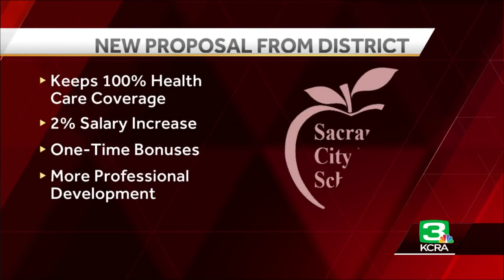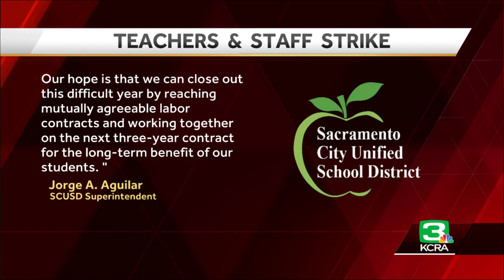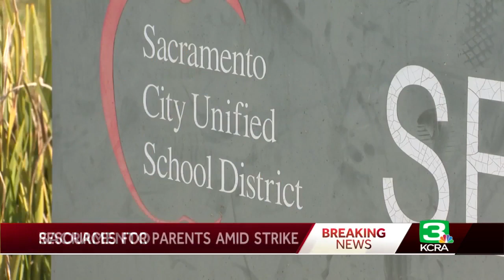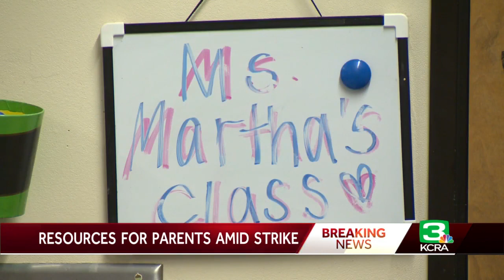Sacramento City Unified teachers unions will strike after no deal reached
Teachers with the Sacramento City Unified School District have confirmed they will strike Wednesday morning as attempts to reach a bargaining deal between the school district and unions have failed.  Tuesday night was the last chance to come to an argument before members of the Sacramento City Teachers Association and the Service Employees International Union Local 1021 begin their strike on March 23. A release from SCTA said contract negotiations broke off at 8:15 p.m.   SCUSD said it will close all schools if a strike does happen. Sports and other extracurricular activities will also be canceled. This will impact thousands of students.